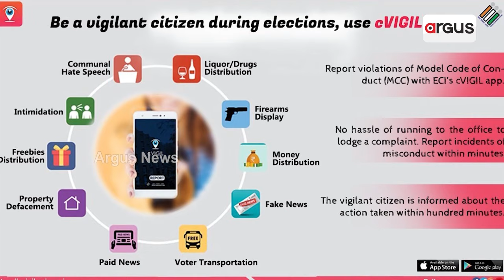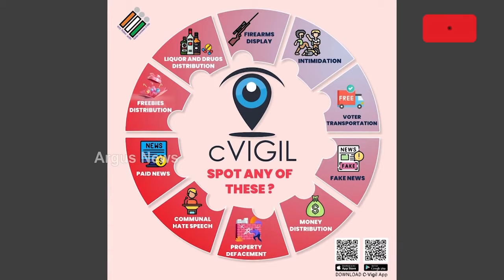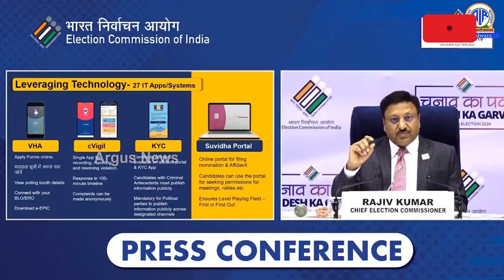ଭୋଟରଙ୍କ ମଧ୍ୟରେ ଲୋକପ୍ରିୟ ହେଉଛି ନିର୍ବାଚନ ଆୟୋଗଙ୍କ ସି-ଭିଜିଲ୍ ଆପ୍ || CVIGIL App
ଭୋଟରଙ୍କ ମଧ୍ୟରେ ଲୋକପ୍ରିୟ ହେଉଛି ନିର୍ବାଚନ ଆୟୋଗଙ୍କ ସି-ଭିଜିଲ୍ ଆପ୍। ନିର୍ବାଚନୀ ତଦାରଖ ଓ ପ୍ରଚାର ବିଶୃଙ୍ଖଳା ହ୍ରାସ କରିବା ଦିଗରେ ଏକ ଗୁରୁତ୍ୱପୂର୍ଣ୍ଣ ଅଗ୍ରଗତି ।